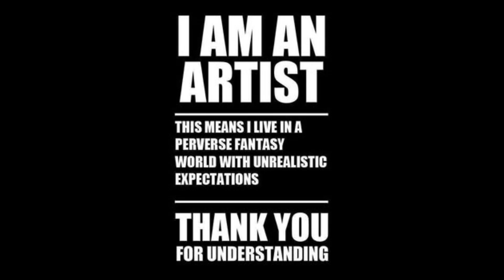TIPA, ZIPA, ČUKA, ŠLJAKA. PALJEVINA. RASTALJIVANJE.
OLD SCHOOL WAY